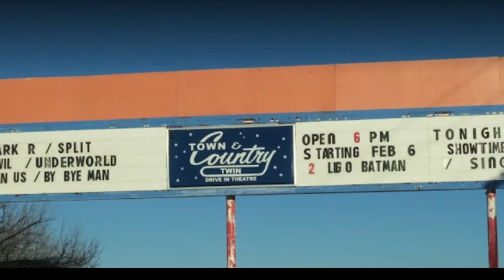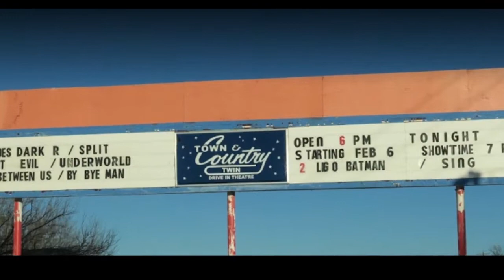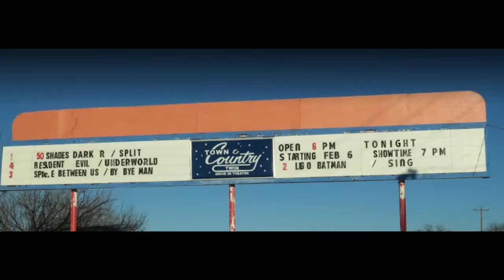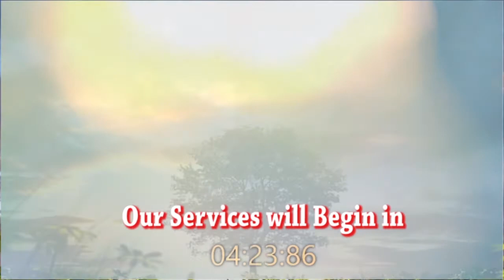Minda Street Announcements 12-20-2020 15min